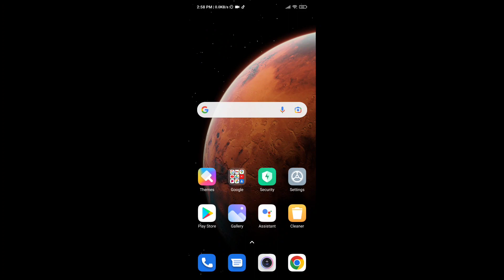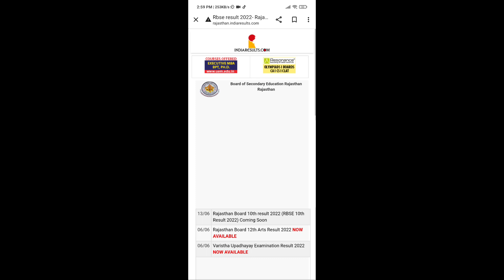how to see 10th board results 2022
10 th result 2022
10 claas ka results
10th results